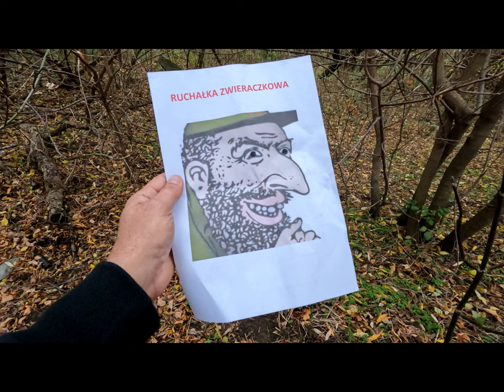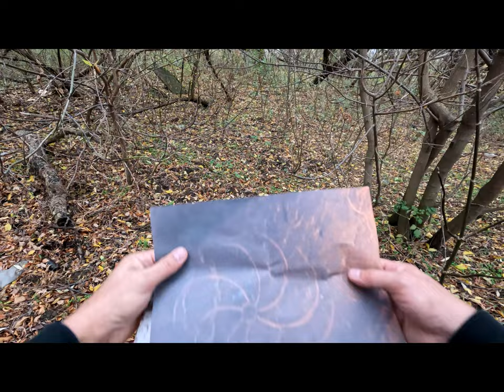POTWORY BESTIE I MUTANTY CZĘŚĆ 2